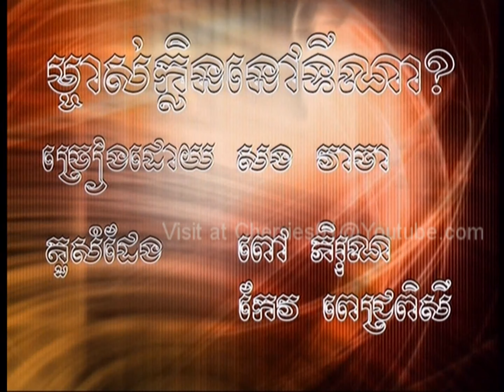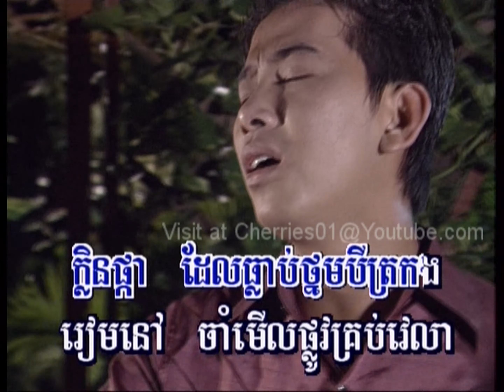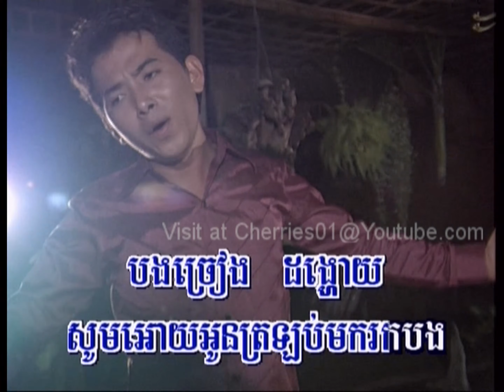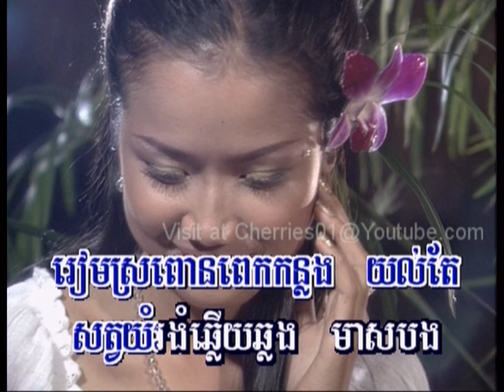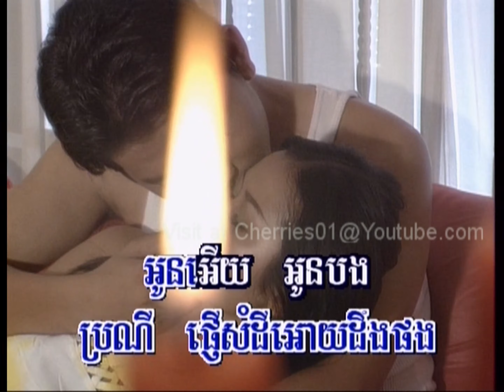Khamerak DVD #03 - Sous Songveacha - Mjas Klen Nov Ti Na? / សួស សងវាចា - ម្ចាស់ក្លិននៅទីណា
khmer karaoke

ទូច ស៊ុននិច​,
ស្រឡាញ់ពេញប្រាស,
ខានជួបគ្នាយូរ,
មិនដូចពីដើម​,
ទឹកមាននិស្ស័យ,
បាត់ដំណឹងសូន្យ,
ក្លិនជាប់នាសា,
ទំនួញនាងមេទ្រី,
លួងលោមចៅស្រទបចេក,
ចំការសំរោង,
ទឹកហូរមិនហត់,
ស្ទឹងសែនប៉ារីស,
សិលាចាំប្ដី,
ខ្នើយកម្ម,
ព្រះអាទិត្យអាប់រស្មី,
ផ្កាស្រពោន,
ទំនួញរ៉ៃវត្តភ្នំ,
ដៃសមុទ្រត្រពាំងរូង,
ថ្ងៃលិចអូនស្រណោះ,
ស្រឡាញ់ប្ដីគេ,
រាត្រី​ទីមួយ,
អូនសូមផ្ញើខ្លួនលើទូកបង,
ទំនួញទ្រខ្មែរ,
កេរសរមាលា,
ព្រះថោងតោងស្បៃ,
ស្រឡាញ់មួយណា,
រៃលាបង្គង​,
សុិន សុីសាមុត​,
រស់ សិរីសុទ្ធា​,
ប៉ែន រ៉ន,
កែវ សារ៉ាត់​,
ឈួយ សុភាព,
ហុឹម សុីវ៉ន,
ហួយ មាស,
ណយ វ៉ាន់ណេត,
ខេមរៈ សិរីមន្ត​,
ឱក សុគន្ធកញ្ញា​,
មាស សុខសោភា​,
ខេម,
តន់ ចន្ទសីម៉ា,
ពេជ្រ សោភា​,
ពេជ្រ ថាណា,
ចឺម,
យឿន សូត្រអនុស្សាវរីយ៍,
ខាន់ ជែមស៍​,
មាស សាលី,
ឆន សុវណ្ណរាជ,
សុគន្ធ នីសា,
ទេព បូព្រឹក្ស​,
វ៉ាន់ដា,
វ៉ាន់ថាន,
ជី ដេវីត,
ស៊ូ សុីរីកា,
នី រតនា,
ពេជ្រ ថៃ,
នីកូ,
ខាន់ សុីអឿន,
សុខ ពិសី,
ដួង វីរៈសិទ្ធិ,
ឆាយ វីរៈ​យុទ្ធ​,
លីនដា,
អុីណូ,
ផាន់រ៉ុង,